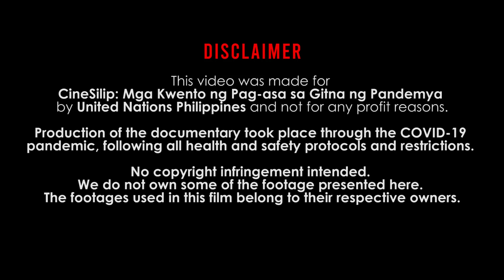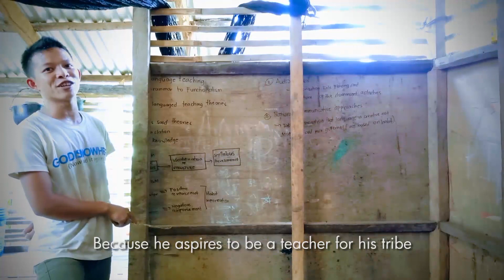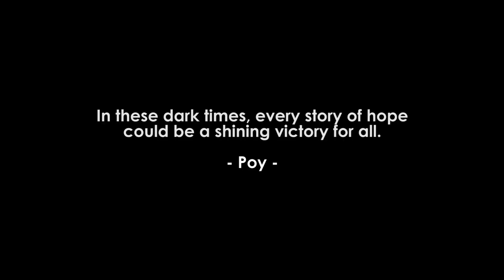Boses Ni Poy: A Mangyan's Story of Hope Amidst the Pandemic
Top 10 Finalists and award winning as Voters' Choice during United Nations Day 2021

This film is a documentary story of hope amid a pandemic, featuring a native Mangyan from the province of Oriental Mindoro. Their connection, support, and assistance are often limited in their remote mountain area. Therefore, we felt compelled to make this film to reveal to the entire Philippines and the rest of the world the hardships and real-life experiences of the 'indigenous people.'  Poy in this film became the voice and representation of Buhid Mangyan, proving that no pandemic can stop his big dream in life. He wants to make a message that Mangyans have talent and the ability to deal with life's challenges but they also need help in this crisis.   Nevertheless, Poy proves he can serve as a beacon of hope for his tribe and family. He wants to be an inspiration to every young people today. A brave Filipino who wishes for victory for all of us.

Mark Jerome Fronda - Director/Scriptwriter
Joshua Faith Rotoni - Editor/Videographer